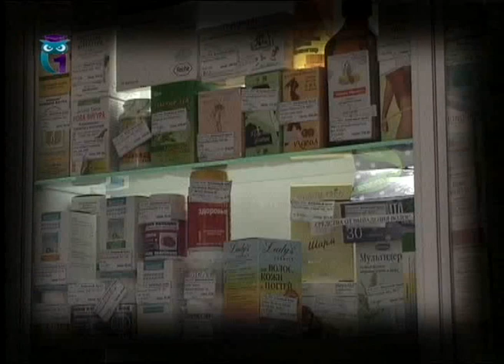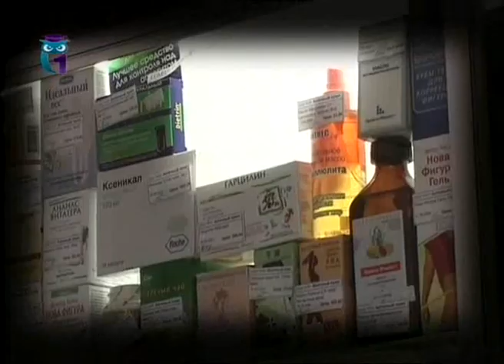Иммуномодуляторы. Лечебные свойства чая. Гимнастика для суставов